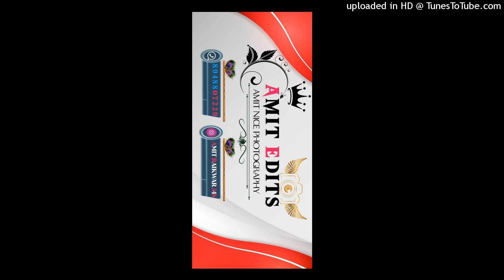Ooh La La ( Edm Mix ) - DJ SUMIT EDM BANDA